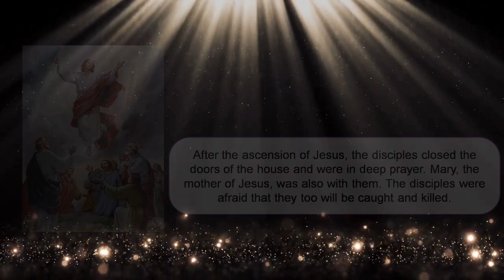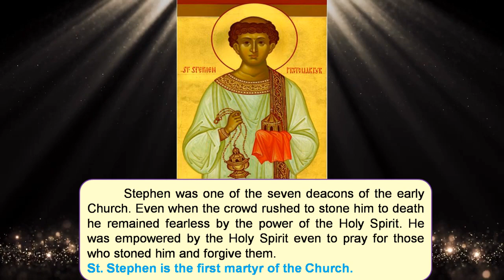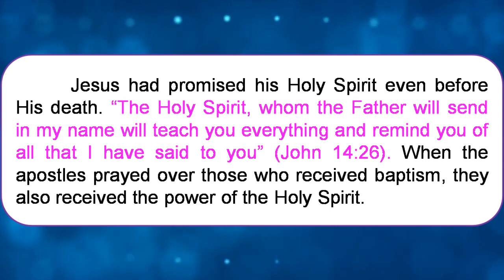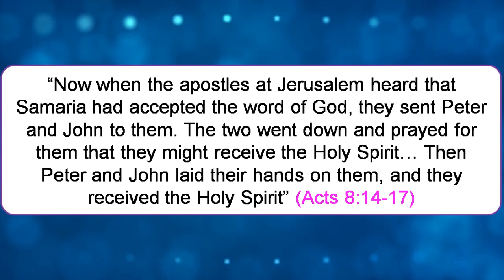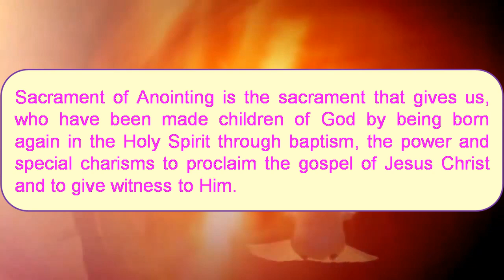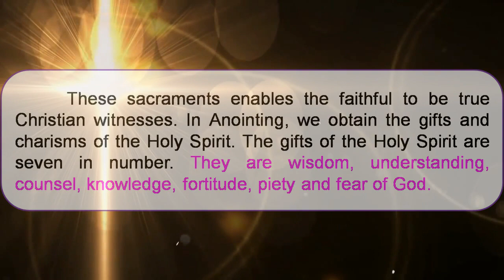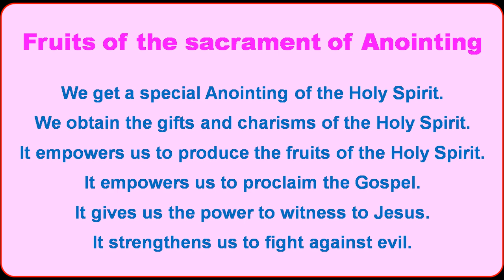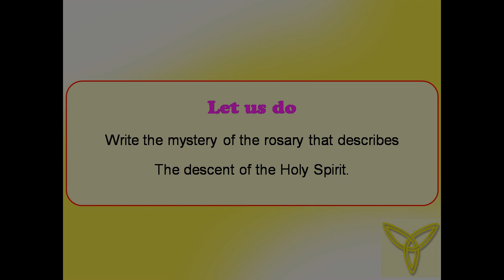STD 4 || Lesson5 || Department of Catechesis - DIOCESE OF KALYAN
Std4 || Lesson5 || Anointing : The Anointing in the Holy Spirit.